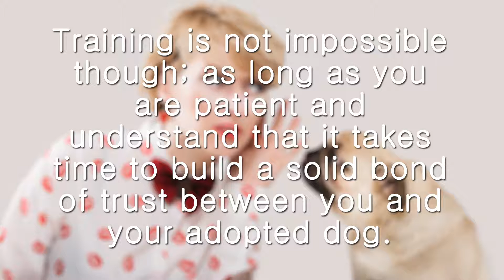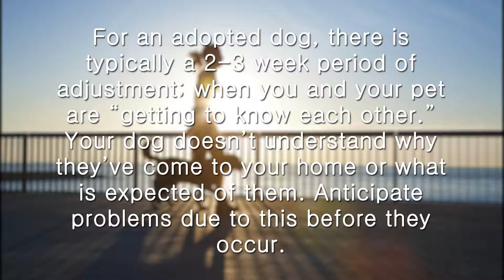Dog Bite Liability Insurance: Helping Your Adopted Dog Adapt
Last week, we raised the question, “Can Old Dogs Learn New Tricks?” More and more people are choosing to adopt an older dog from a shelter, which is seen as a noble effort by many. However, some people don’t realize that training can be considerably more difficult with an older dog that may be “set in their ways.” Training is not impossible though; as long as you are patient and understand that it takes time to build a solid bond of trust between you and your adopted dog, adequate training is possible.

Before diving right into training, however, it’s important to take certain steps to help your dog adapt and to understand the adult dog versus a puppy who is new to the human world. The thing about an adopted dog is very rarely do you know what their past entailed; were they abused? Neglected? Did they experience a traumatic event or were they just never trained? Your adult dog has had to make a lot of adjustments, first from the life he came from to shelter life, and now from shelter life to your household.

For an adopted dog, there is typically a 2-3 week period of adjustment; when you and your pet are “getting to know each other.” Your dog doesn’t understand why they’ve come to your home or what is expected of them. Anticipate problems due to this before they occur. Allow them access outdoors to relieve themselves and when they do, praise them. Don’t leave tempting shoes, clothing, or children’s toys within their reach as they may not know those are off limits. Don’t drag out goodbyes when you are leaving the house and leaving them behind; form a routine right from the beginning in order to avoid separation anxiety, which is actually quite common in adopted dogs.

When your adopted dog is first settling in, watch for certain behaviors such as anxiety, shyness, and restlessness, excitement, crying, or barking. They may drink water excessively or experience digestive issues as a result of nervousness. These are all normal for a few days, but if it extends beyond that, it’s best to seek advice from a veterinarian.

Again, consistency is key with an adopted dog; they must learn a whole new set of rules. If you want them off the furniture, don’t allow them to “sometimes” sit on the couch. In other words, don’t allow them to do something one time but then punish them for it the next time.

An adopted dog can be a great addition to your family, and typically after a few weeks, they will have settled in nicely. Very few dogs are unable to adjust at all, and these rare cases are more a story of their past than anything that has to do with you as a pet owner. Remember that if you have a difficult dog, it is not your fault. However, it’s also important to remember that when you don’t know a dog’s background, it’s even more important to be financially protected by purchasing an adequate dog bite liability policy. Even if you have a dog that seems like the friendliest dog around, dog bites are still likely, especially in unfamiliar or stressful environments.

F.I.D.O., the Federation of Insured Dog Owners, Inc., now offers the Covered Canine Policy, an exclusive product and benefit for F.I.D.O. members only that specializes in Dog Bite Liability Insurance Programs  This policy is available in California, Florida, Iowa, Michigan, New Hampshire, North Carolina, Pennsylvania, Utah and Wisconsin. It will protect you should your dog bite an individual and cause harm. It does not exclude any breed of dog and starts as low as $75 per dog, per year.